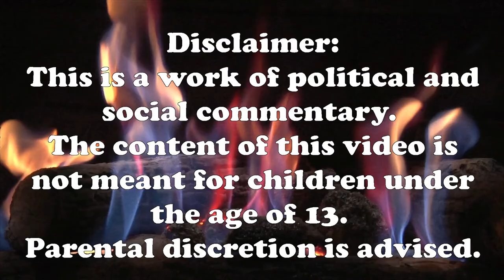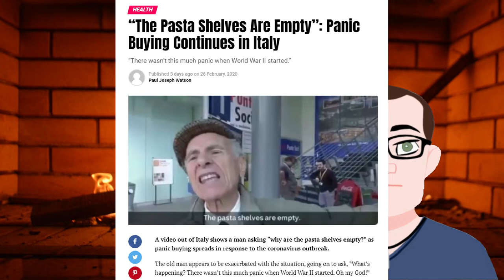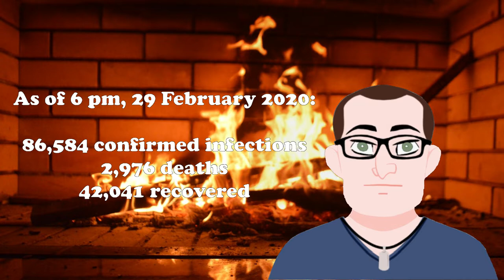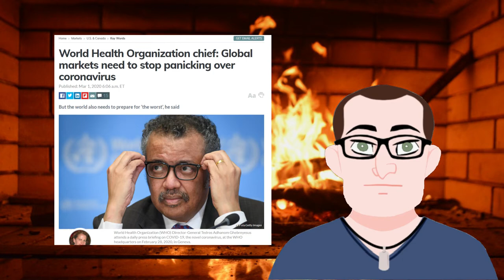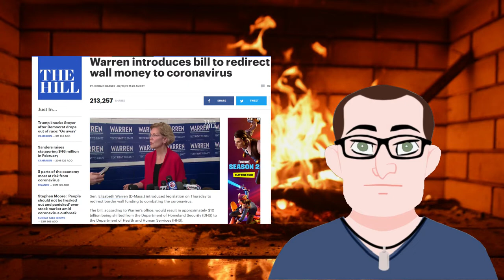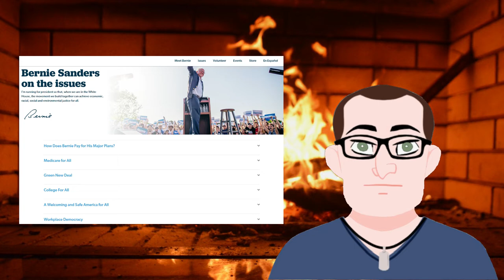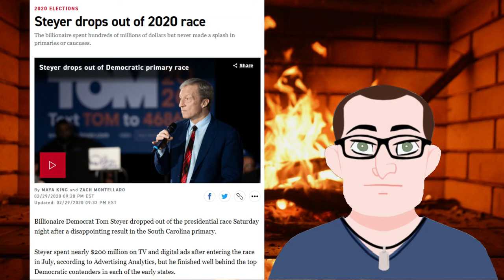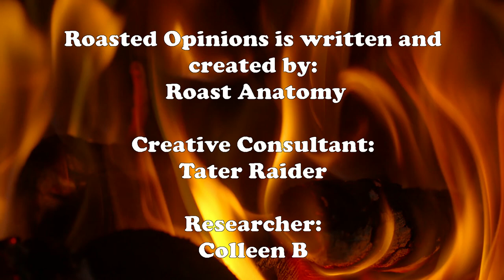March 1st 2020: A Sunday Morning Roasted Opinion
It was a busy week in the news. Let's talk about it.